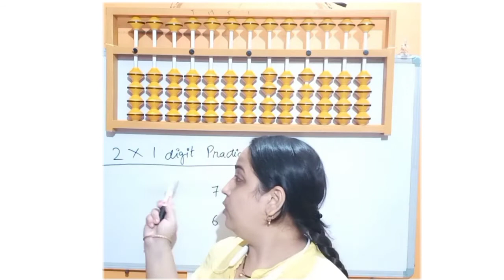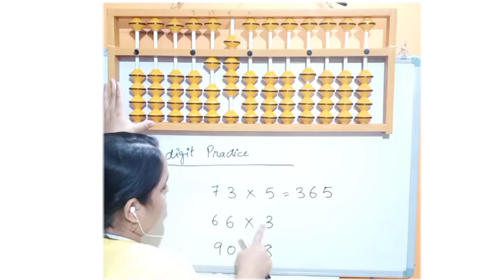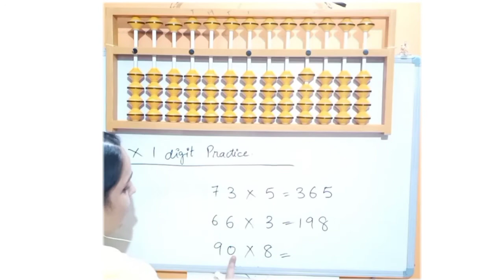2 digit multiplication on abacus